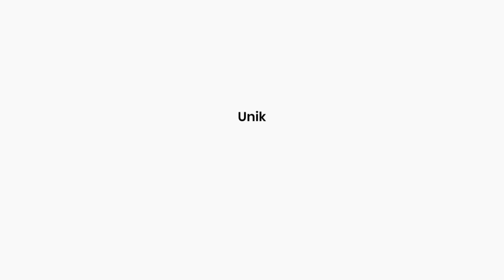SEPERTI MIMPI ❗BATU AKIK SEKEREN INI DI JUAL SANGAT LAH MURAH 100% NO HOAX